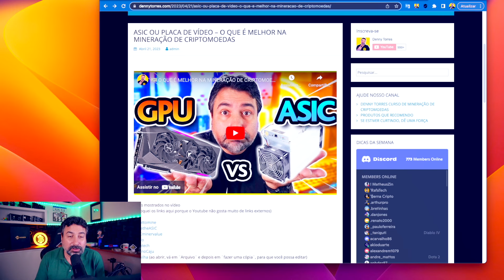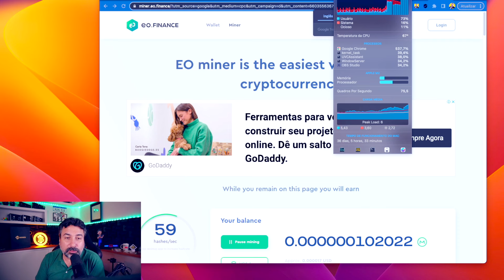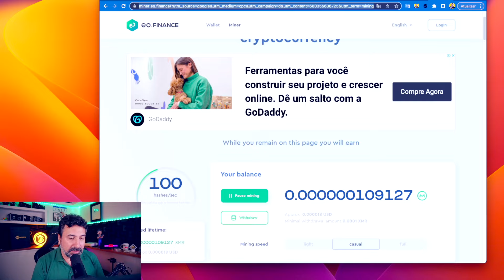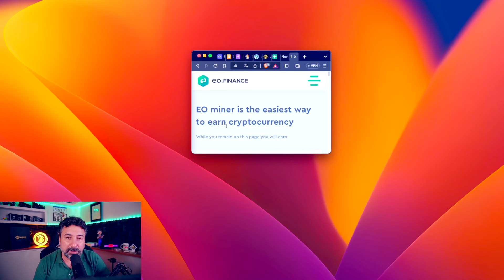🔥 ESTÃO MINERANDO EM MEU PC - Mineração no navegador Browser Mining